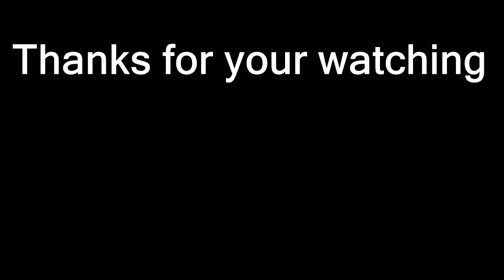Wonderful Impression of Our Green Landscape Planet Vol 3296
Welcome to channel: kem voeurn. I just share a video to everyone.

RAM: 4G

SSD : 256G

HDD: 1T

សូមអរគុណច្រើន🙏🙏🙏